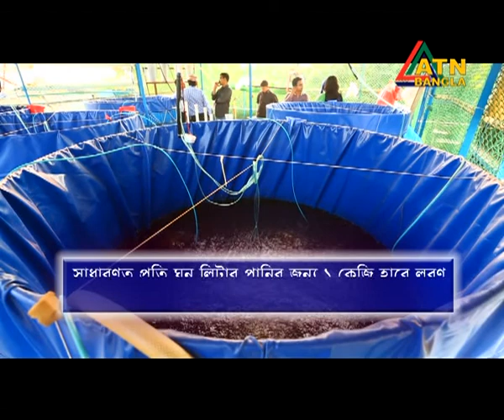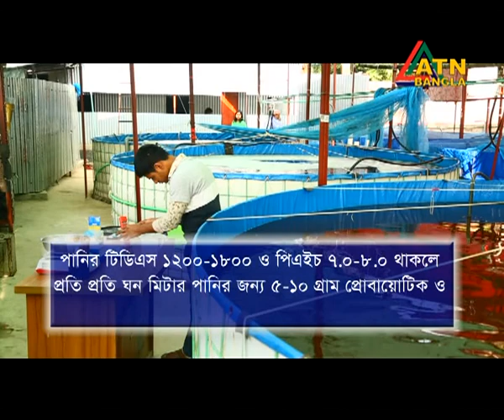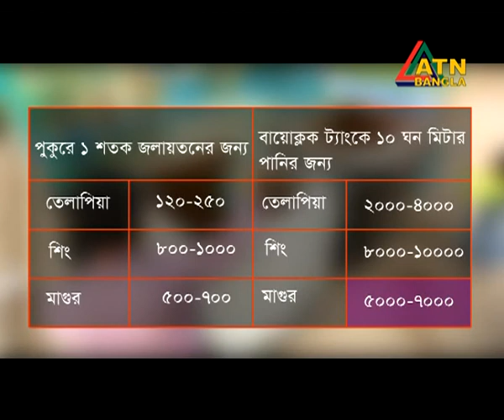KGF Sonalidin 35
Biofloc fish farming in Bangladesh